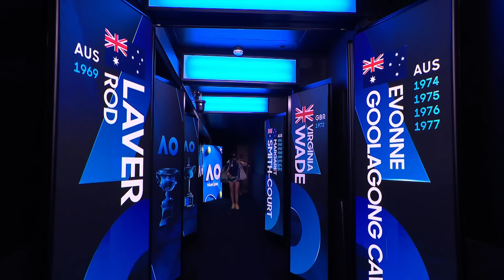Yastremska v Zheng | Semifinal Walk-Out & Warm-Up | Australian Open 2024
Dayana Yastremska and Qinwen Zheng take to court for their match in the semifinals of the Australian Open 2024.

Welcome to the official Australian Open TV YouTube channel. The Australian Open 2024 main draw runs from 14-28 January in Melbourne. The tournament takes place for the 112th time and is the first Grand Slam of the year. Novak Djokovic is the men’s singles reigning champion and Aryna Sabalenka is the women’s singles reigning champion. The tournament takes place on 25 hard courts, including Rod Laver Arena, Margaret Court Arena and John Cain Arena. Look out for highlights, press conferences, memorable moments and much more!